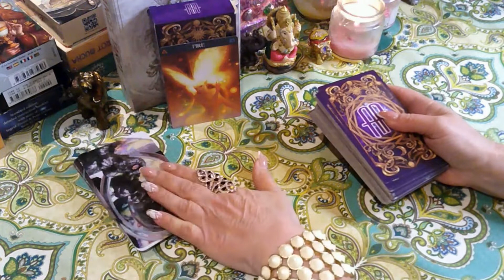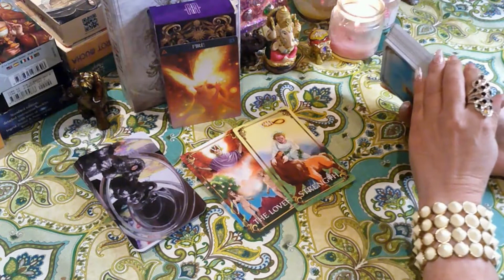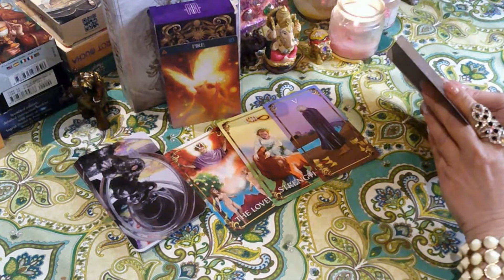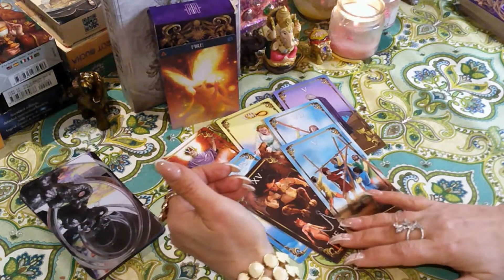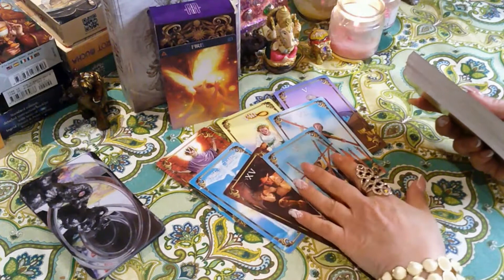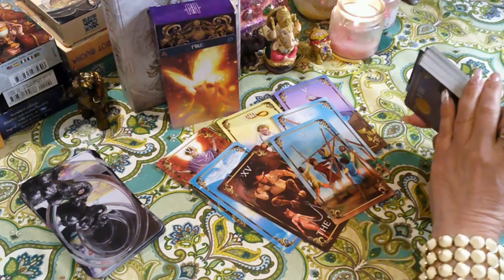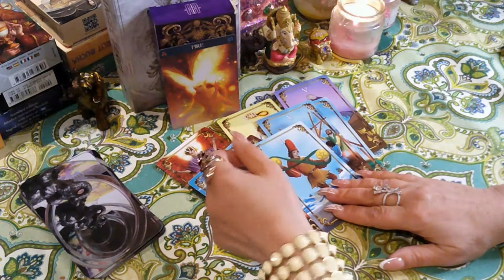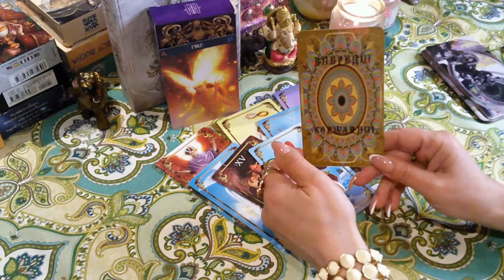ПРЕКРАСНЫЙ ДЕКАБРЬ СТИХИЯ ОГНЯ ОВНЫ ЛЬВЫ СТРЕЛЬЦЫ#счастьевнассамих